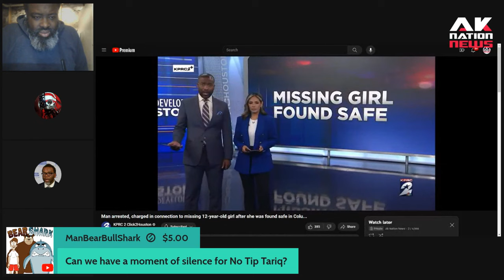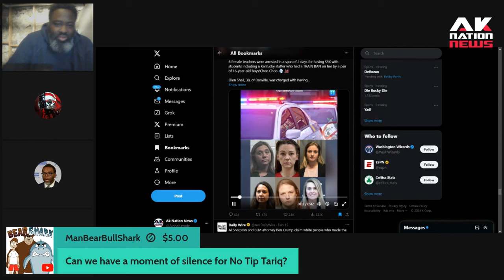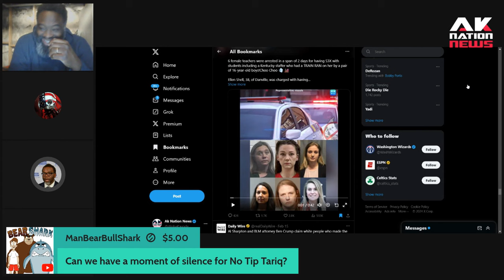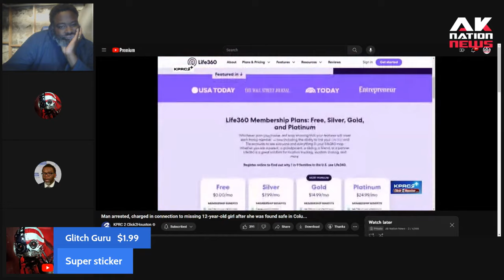Nobody is talking about the heinous crimes that white women are committing in plain sight.